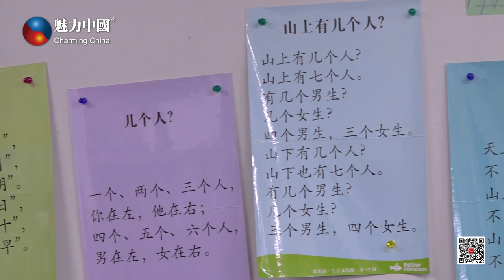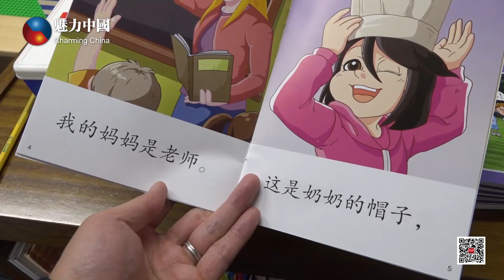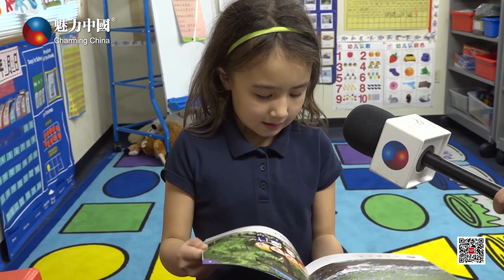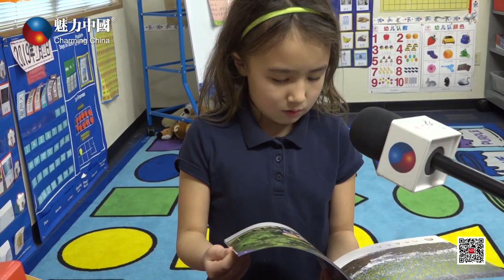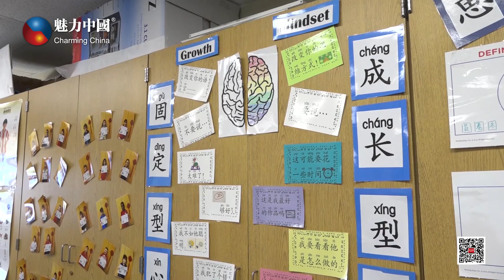中文沉浸式教学，首次进入南加州公立小学